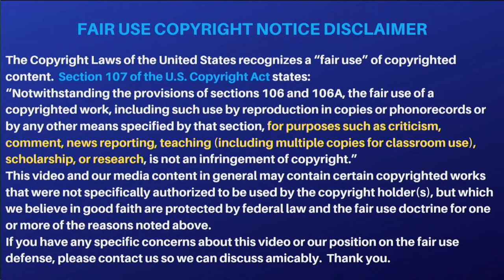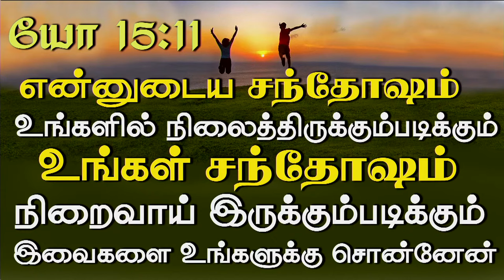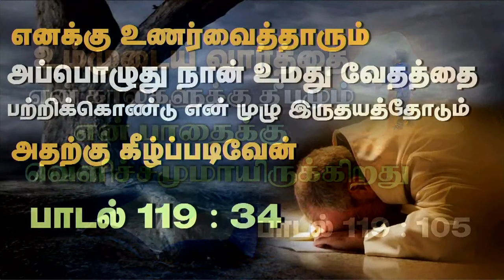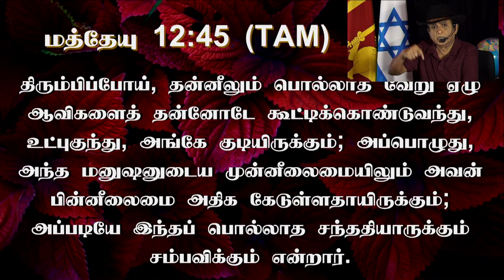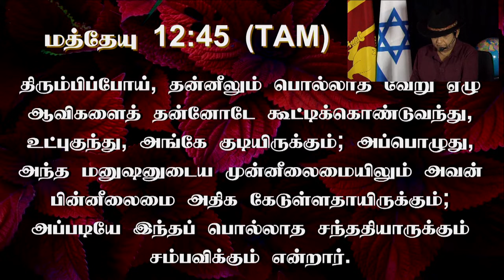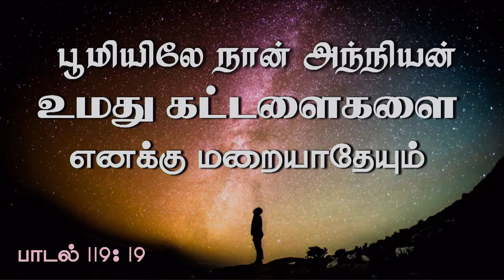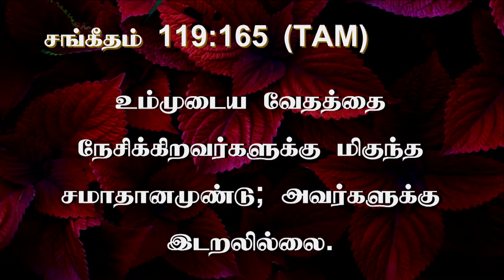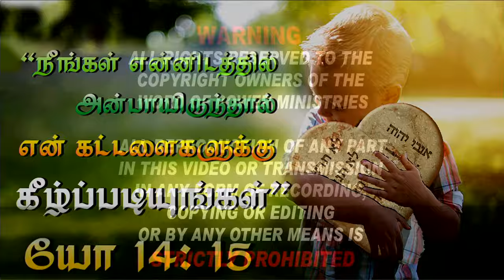7th Mar 2024 - Thursday